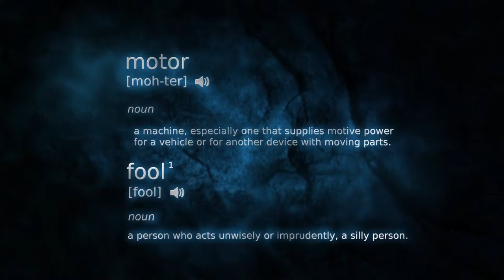Epic Destruction Glass Breaking Dark Logo Animation AEP2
Many Thanks;
ZOOBA NETWORK